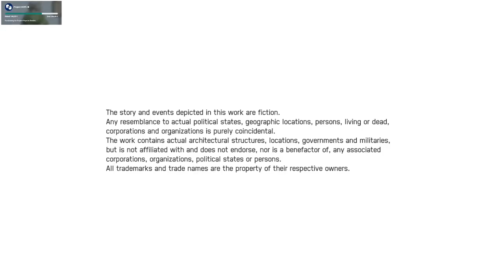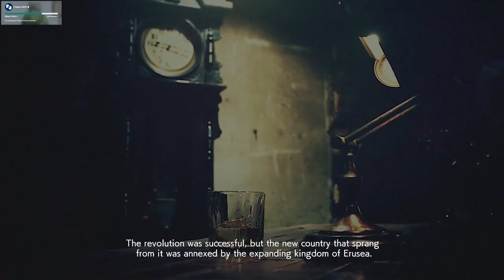Ace Combat 7, osa 6: Pitkä päivä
Mitä tapahtuu kun Super Tomcat päätyy maataistelutehtävään?